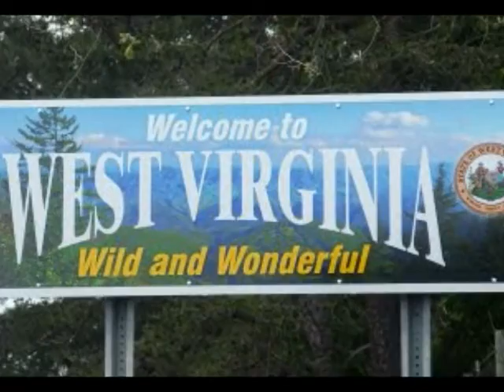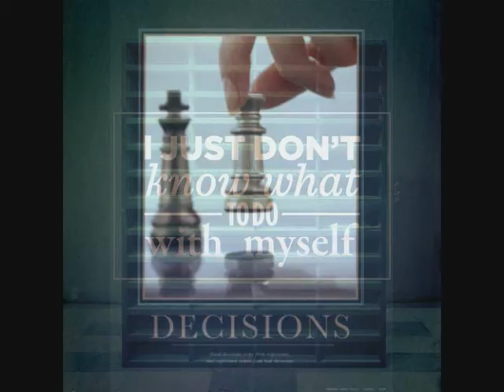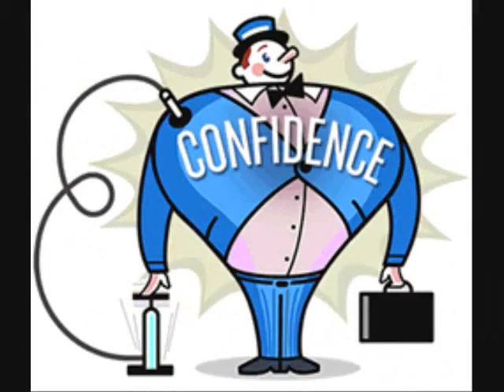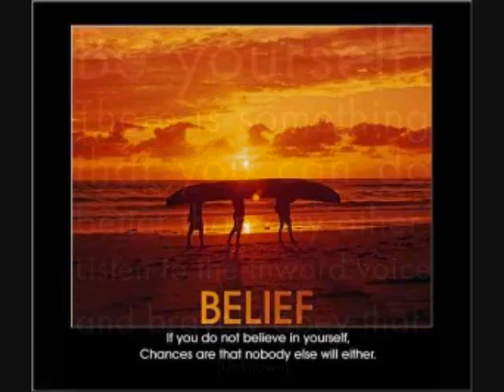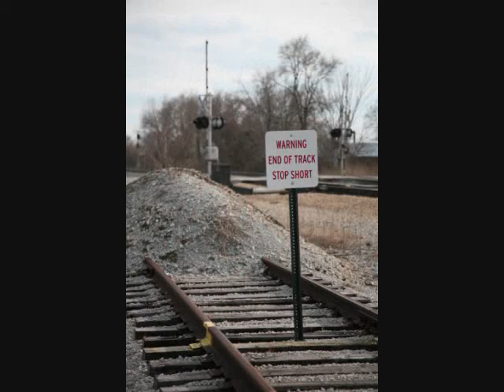Imma Do Me by Wispa a.k.a. Sean The Mon